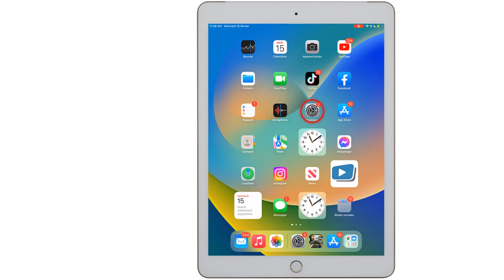Comment connecter une manette PS5 à un iPad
Dans ce Tuto on va découvrir une technique pour apprendre comment connecter une manette de PS5 a un iPad

Connecter manette PS5 a iPad comment ça marche ? Comment connecter une manette de PS5 a un iPad ?
Vous êtes l'heureux propriétaire d'une manette PS5 et vous avez envie de la connecter à votre iPad ? C'est votre chance ! Dans cette vidéo, vous découvrirez comment vous connecter facilement et rapidement à votre iPad. Prêt ? Allons-y ! Alors comment connecter manette PS5 sur iPhone ?

Voulez-vous savoir comment connecter manette PS5 iPad, et vous ne savez pas comment faire ? voici la méthode

Comment connecter une manette PS5 a un iPad
La manette PlayStation 5 peut être facilement connectée à un iPad en utilisant le câble USB-C fourni avec la manette. Connectez le câble USB-C à la prise USB-C de la manette et à l'iPad, et l'iPad reconnaîtra la manette. Une fois connecté, l'utilisateur peut utiliser la manette pour jouer à des jeux sur l'iPad et profiter d'une expérience de jeu optimale.

Connecter manette PS5 iPad pro
Ces instructions vous expliquent comment connecter une manette PS4 a un iPad pas à pas
1- Allez dans 'Réglages'
2- Sélectionnez 'Bluetooth'
3- Assurez-vous que le Bluetooth est activé
4- Appuyez sur les boutons 'PS' et 'SHARE' simultanément et maintenez-les enfoncés
5- Cliquez sur 'DualSense Wireless Controller'
Alors savez vous comment connecter manette PS5 sur iPad, C'est tellement facile que vous l'avez imaginé. N'est-ce pas ?

J'espère que ce Tuto était très utile pour vous et que vous avez appris connecter une manette PS5 a un iPad

Si vous avez des questions sur le sujet 'comment connecter une manette de PS5 a un iPad', n'hésitez pas à les poster sur les Commentaires

N'hésitez pas à partager cette vidéo avec vos proches et vos amis pour leur expliquer comment connecter sa manette PS5 sur iPad

Tuto : comment connecter une manette PS5 à un iPad

Catégorie : connecter manette PS5 iPad

Voir aussi :